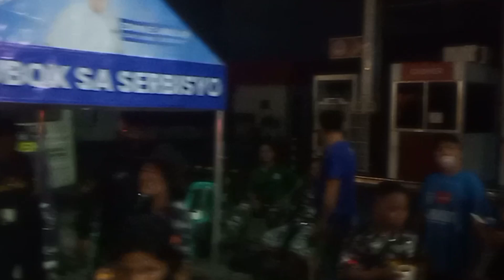KABALIKATNET PERYAHAN DUTY